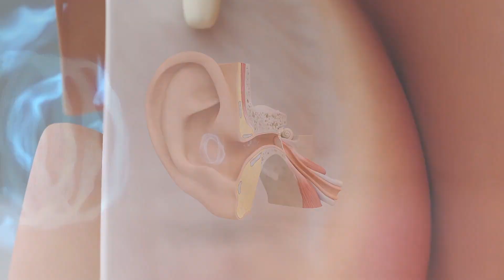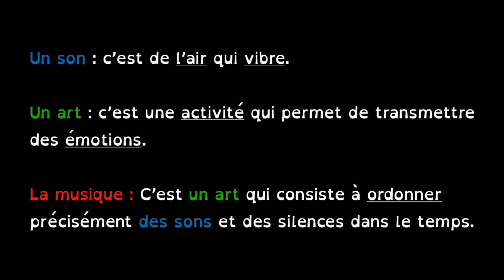Capsule Musiquae - Plage du son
Découvre ce qu'est un son, un art et la musique.